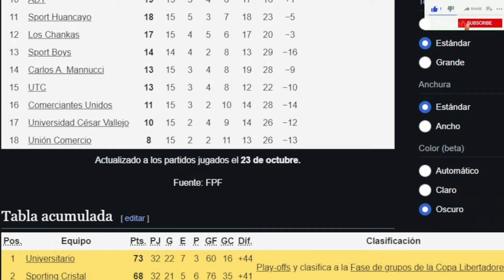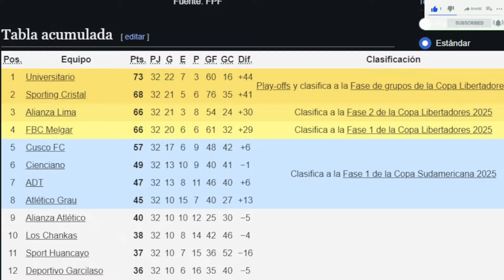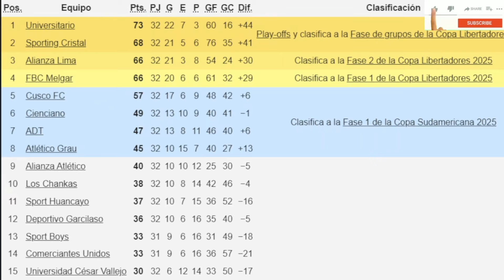TABLA DE POSICIONES TORNEO CLAUSURA / LIGA 1 / 2024 / FECHA 15 Y TABLA ACUMULADA / FIXTURE/ CLAUSURA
Fecha 15 del Torneo Clausura de la Liga 1 2024

Sporting Cristal vs Universitario resumen
Cienciano vs AAS resumen
Melgar vs UTC  resumen
Alianza Lima vs Sport Huancayo resumen

Tabla de posiciones del clausura y la tabla acumulada luego de esta décima cuarta fecha.